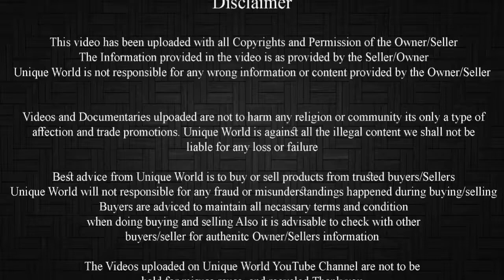Kota Male Kid 12500 | Asaram bhai +91 9649951788